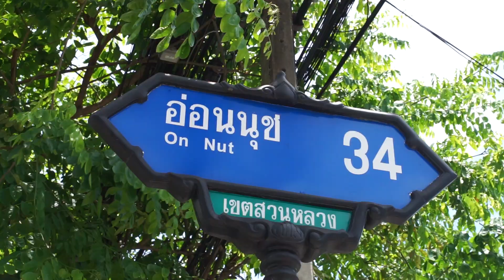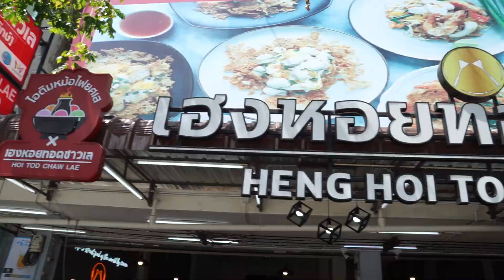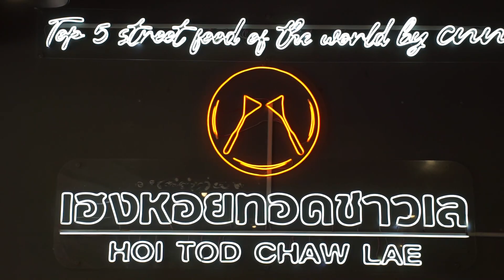Meet and Eat Thailand [ เฮงหอยทอดชาวเล ]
“เฮงหอยทอดชาวเล”
หอยทอดนุ่มเด้งคำโตที่คงคุณภาพ
และความสดใหม่ที่มาพร้อมความอร่อย
บางกรอบของแป้งที่ไม่อมน้ำมัน